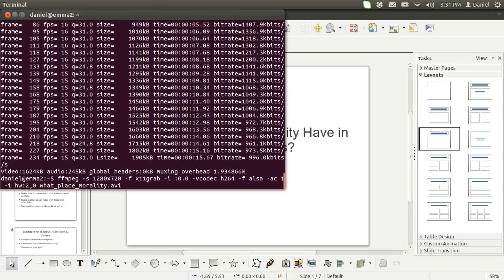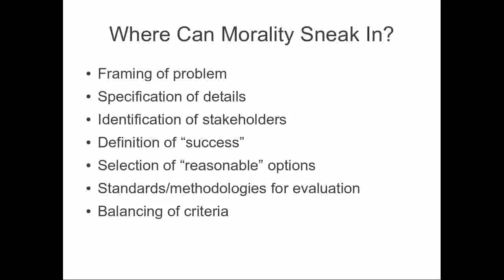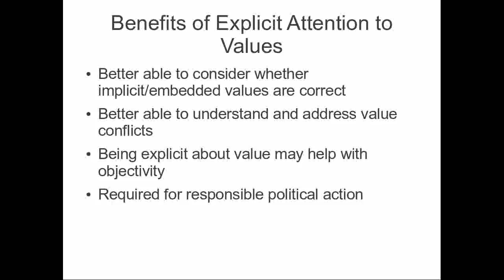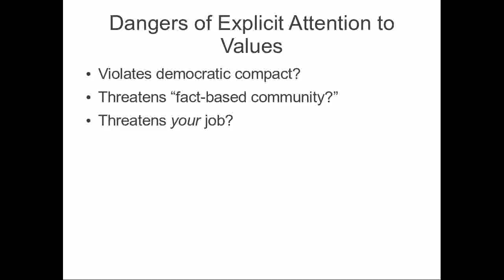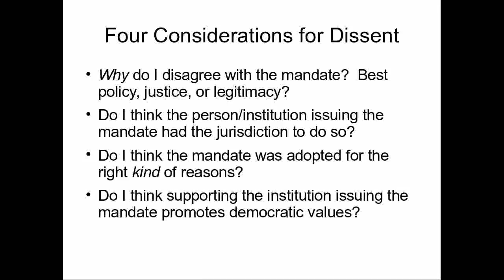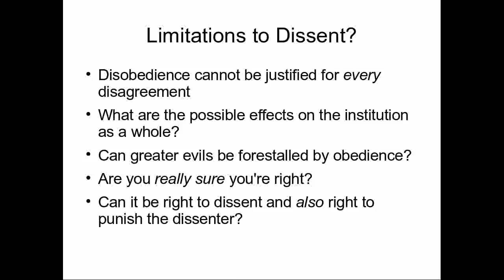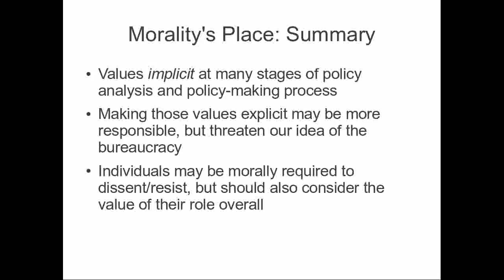what place morality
A briefish discussion of whether and how morality should find its way into policy analysis.